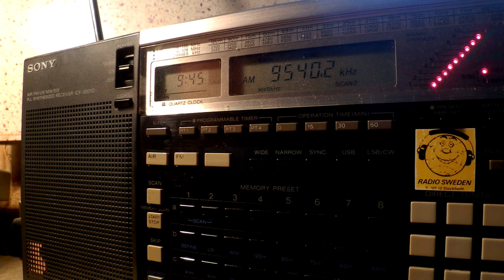07 01 2016 Numbers station S06s in Russian 0944 on 9540 CUSB